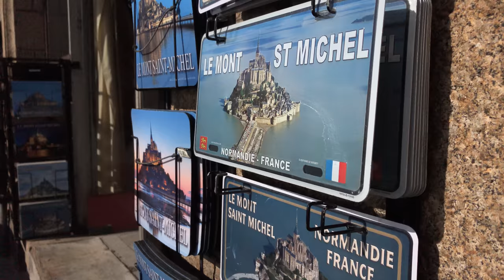Mont Saint-Michel - First iPhone 7 Short Film Shot in France in 4K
One of the most visited landmark in France, located in Normandy, very close to Brittany. Mont Saint-Michel and its bay are on the UNESCO list of World Heritage Sites. Filmed entirely in 4K on the latest iPhone 7.